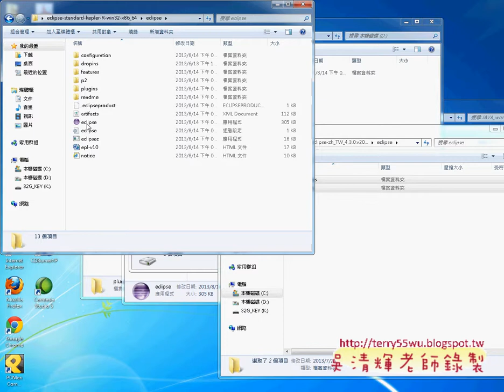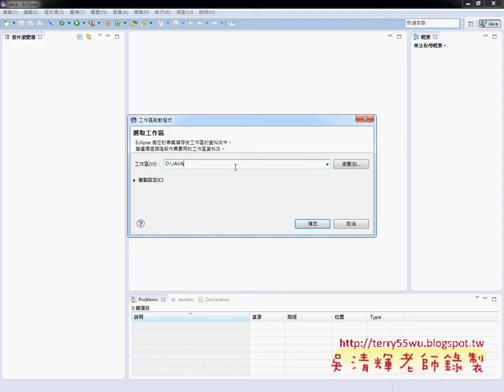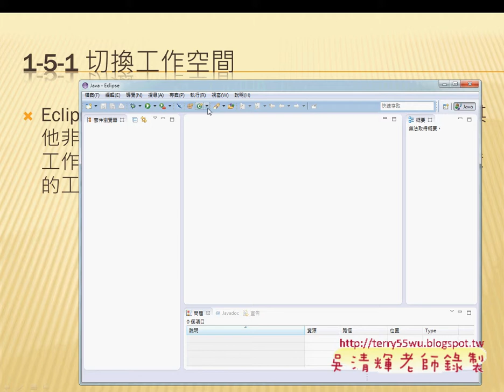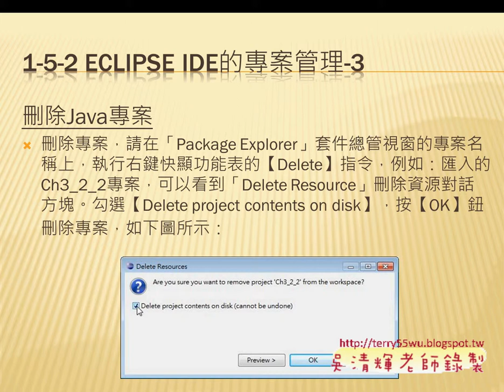04 我的第一個JAVA程式JAVA物件導向設計 吳老師